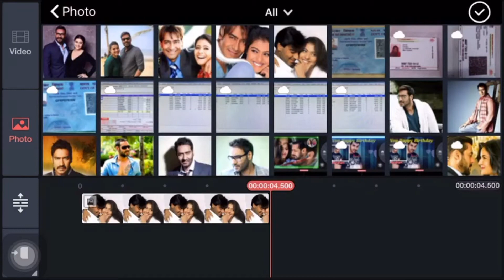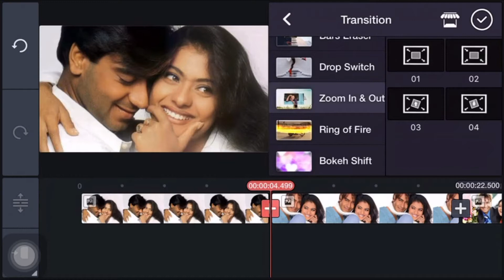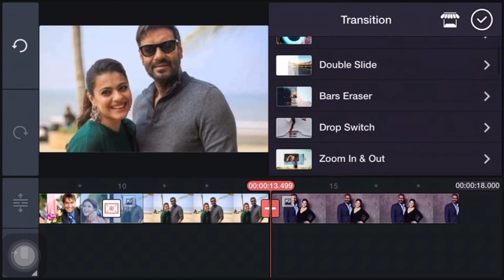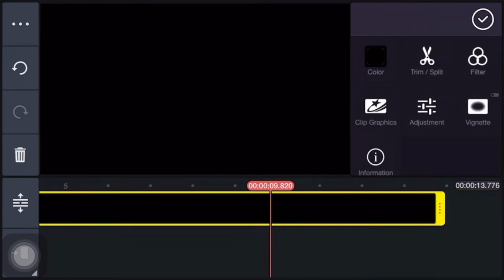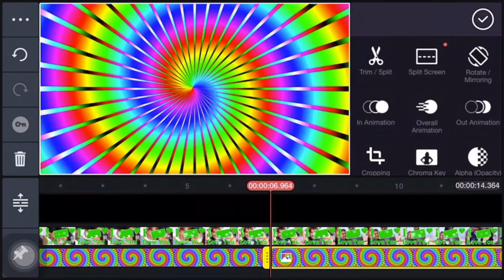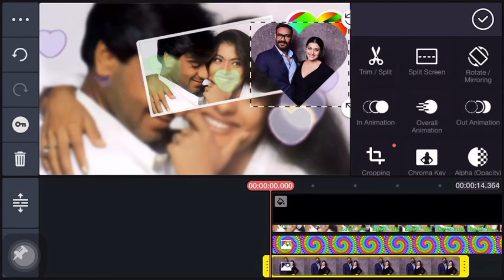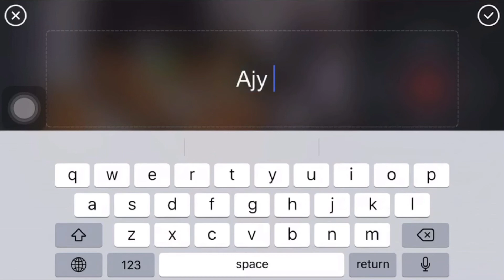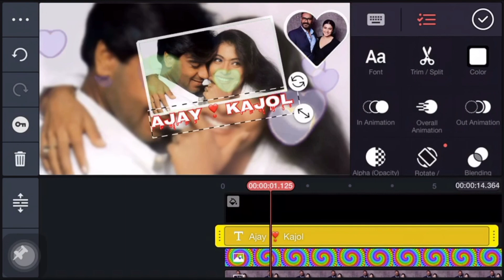Love whatsapp status video maker by kinemaster | Love Video Editing in Kinemaster |green Screen Vide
इस विडीओ आप जानोगे की लव status विडीओ कैसे बनाए
विडीओ को पूरा देखें और like share and comment करना ना भूले साथ भी घण्टे वाले icon को भी प्रेस कर ले ताकि जब भी मैं विडीओ डालू आपको notification आपको मिल जाए
Love Video Editing Kinemaster,love status Video Editing kinemaster,Kinemaster Editing Video,How to Make love Video,How to create Love status Video,Love whatsapp Video Editing,love status banner,